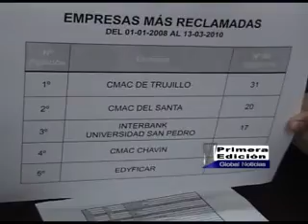REPORTE INDECOPI.mp4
INDECOPI PRESENTO REPORTE DE EMPRESAS INFRACTORAS, el jefe de esta institución José Vela presentó el documento con ocasión del Día del Consumidor